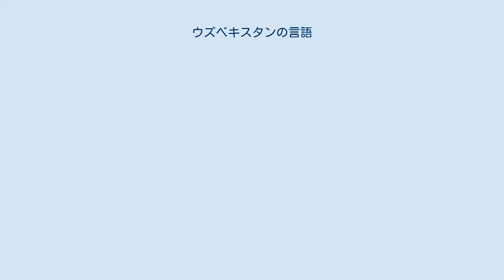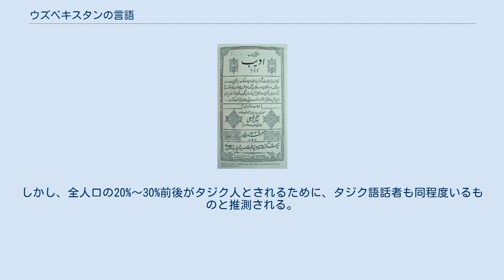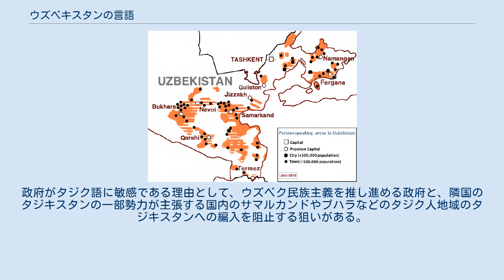ウズベキスタンの言語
本項目では、ウズベキスタンの言語について述べる。
 ウズベキスタンの独立以降しばらくはウズベク語とロシア語が公的な文書において使用されていたが、1995年12月に憲法が改正され、ウズベキスタン憲法第四条及び「国家言語法」によりウズベク語が公用語の地位を獲得することになった。
 ウズベク・ソビエト社会主義共和国時代はウズベク語とロシア語が公用語の地位を獲得していた。
現在、ウズベキスタンではウズベク語とロシア語の他に、主にウズベク人以外の少数民族によってタジク語やキルギス語、トルクメン語、カザフ語、カラカルパク語、タタール語、ノガイ語などのテュルク諸語の他、アゼルバイジャン語、ウイグル語などの言語が話されている。
地方ではウズベク語を母語とする者の割合が高いが、首都タシュケントでは人口の約半数がロシア語話者であり、ロシア語が日常的に使用されている。
また、大学ではウズベク語とロシア語による講義が行われており、研究活動を行う者はほぼロシア語環境で研究を行なっている。
一方で、英語が通じることは少なく、2005年時点の調査では、英語を話すことができると答えた人々の割合は9％にすぎず、ロシア語を話すことができると答えた人々の割合は中央アジア全体で80％を超えている。
 ナスタアリーク体で書かれたウズベク語の出版物、1911年 唯一の公用語であるウズベク語は国内の全人口の約80％を占め、ウズベク人がウズベク語を母語としている。
ウズベク語自体はウズベキスタンの他、中央アジアの周辺諸国に話者がおり、話者の全人口は約2700万人と推定されている。
 1920年代以前、ウズベク人が筆記に使用していた言語はテュルキ（西洋の学者にはチャガタイ語として知られていた）であり、 アラビア文字の筆記体であるナスタアリーク体を使用して書かれていた。
1926年、新たにラテンアルファベットが導入され、1930年代を通していくつかの文字改正を経た。
1940年には再び文字改訂が行われ、ソビエト連邦政府によりキリル文字の導入が行われた。
キリル文字の使用はソビエト連邦の崩壊まで続いたが、1993年ウズベキスタンは再度ラテン文字を正書法として制定、1996年に法制化が行われ2005年以降は学校で教える際にラテン文字を使用した指導を行うようになった。
この表記文字の移行はウズベキスタン独自のアイデンティティを強調する政府の政策であるといえる他、ラテン文字を使用する同じチュルク語族のトルコ語・トルコ文化圏への接近ともされる。
実際には教育現場におけるラテン文字表記の教科書の不足や、キリル文字で書かれた過去の文献の参照が困難になるなどの弊害が出ている。
このような経緯もあり、2012年11月、ウズベキスタン政府は出生届や死亡届、婚姻届などの公的な文書においてロシア語の使用を認めることとなった。
また、ウズベク語でのキリル文字表記も併用して使われている。
 ロシア語はロシア人やウクライナ人、ベラルーシ人等のスラブ系民族や朝鮮系の高麗人の母語となっており、全人口の14.2％に当たる人々が第一言語として使用している。
その他の人々もその多くがロシア語を第二言語として使用している。
異民族間でコミュニケーションを取る際に重要な言語であり、特に都市部でこの傾向が強い。
また、ビジネス・学術などの分野ではロシア語の使用が必須とされることも多く、ほとんどの大学教育においてはロシア語が教授言語となっている。
初等教育から教授言語はウズベク語とロシア語に分かれており、大学進学やビジネス面において有利になるためウズベク人であっても教授言語にロシア語を選択する者も多い。
さらに、ロシアで働くウズベク人は不法滞在者も含めると数百万人に及ぶともされ、ロシア語の習得は不可欠となっている。
 しかしながら、ソ連時代まではロシア語も公用語とされていたが、独立後に民族主義の高まりを受けて外されたことで学校教育においてもロシア語は重要度が低下し、地方農村部ではあまり使用されず、若年層ではロシア語が話せない人も多くなっている。
独立以降にロシア語を公用語に残した隣国のカザフスタンやキルギスに比べるとロシア語の重要度の低下は著しく、教授言語をウズベク語で受けた場合は、都市部の若者でさえロシア語が話せない、理解できない層が増えてきているのが実情であり、ロシア語よりも英語が得意な人が増えている。
 サマルカンドやブハラなど、タジキスタンとの国境に近い領域サマルカンドやブハラ、シャフリサブス、キタブなどのウズベキスタン南部地...